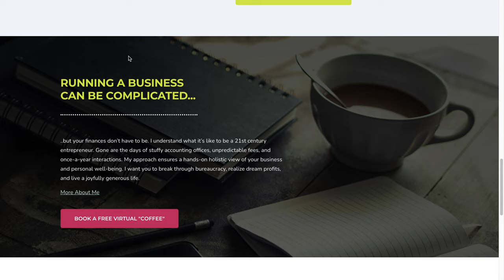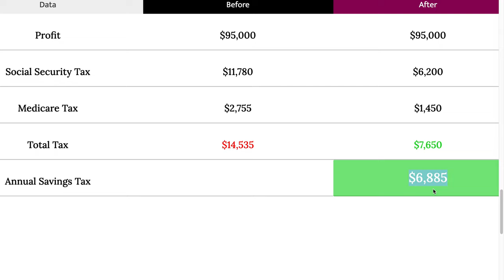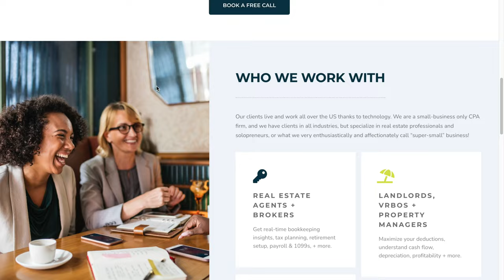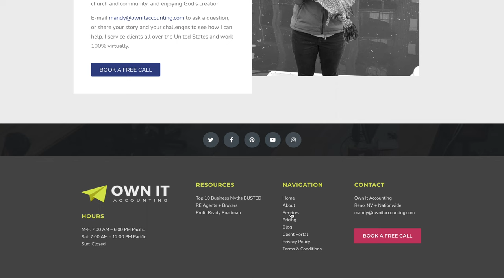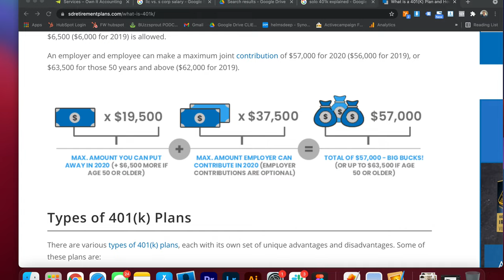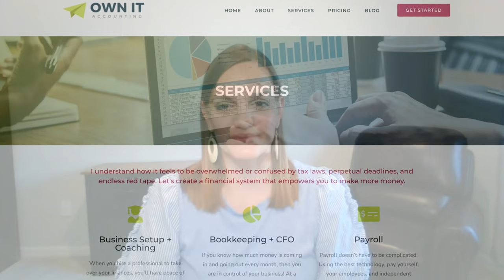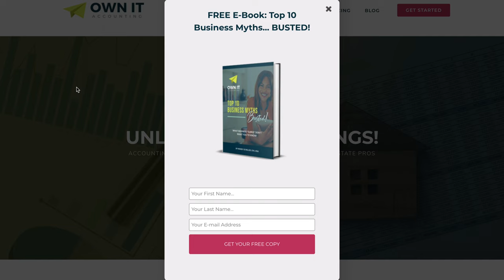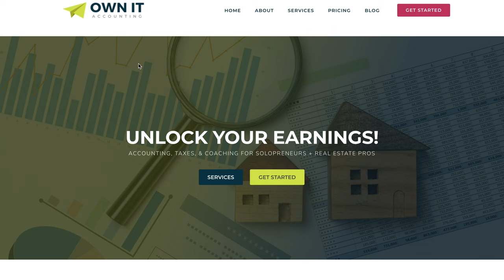2021 - LLC vs. S-Corp - How to reduce your business taxes with Own It Accounting CPA Mandy Scheller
Learn how to reduce your business taxes, and maximize the S-Corporation for your small business.

Mandy Scheller
CPA & Masters in Accounting
Own It Accounting & Tax

Ready to fill your sales funnel with exceptional websites, SEO and paid ads?

Feedbackwrench
Entrepreneurship Classes